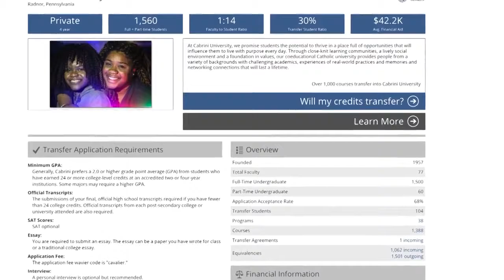How Do Students and Faculty New To Cabrini Adjust?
Video by Rahmere Griffin and Jess DiProspero.